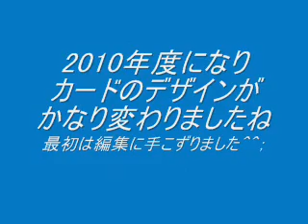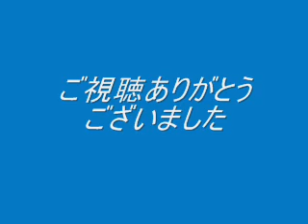ファミスタオリジナルカード集2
↑ブログでもやってます。
月間MVPを予想したときのカードも載せました。
訂正→小笠原道「広」→「大」です。すいません；